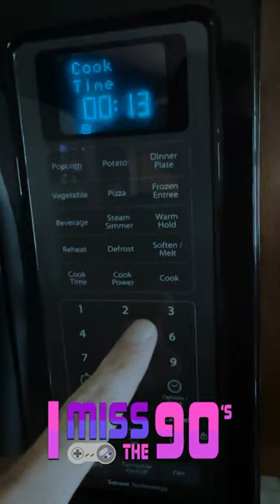🤤When you remember you have leftover nachos from Bennigans!